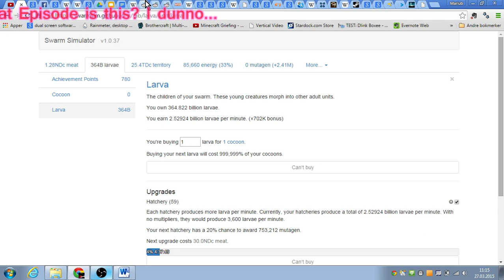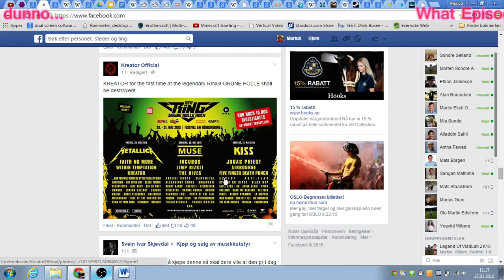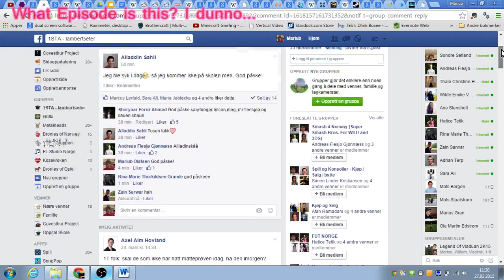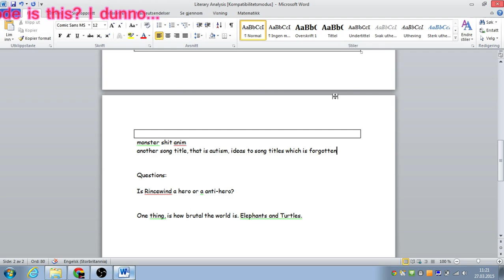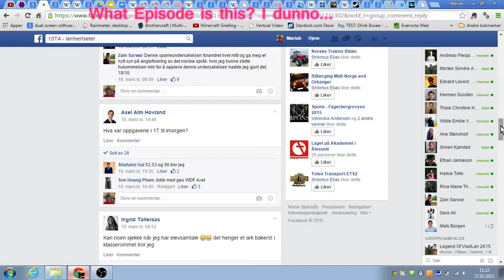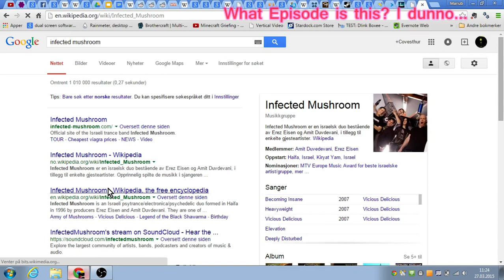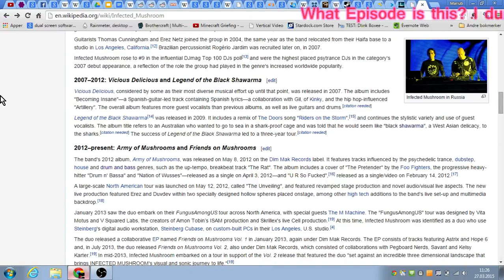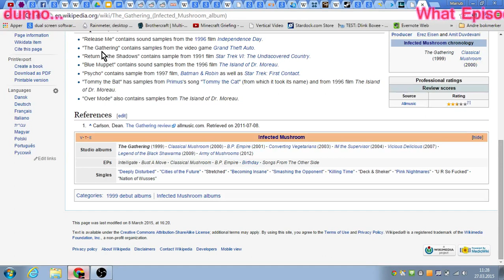The count of these failed 8